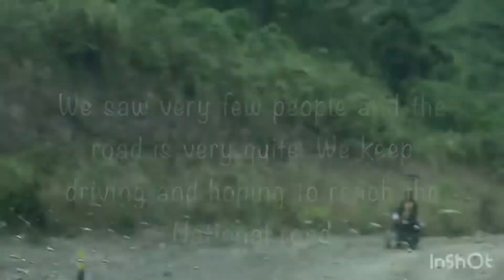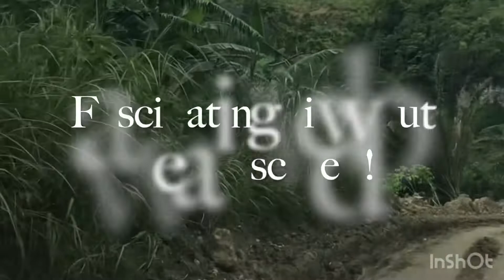ROAD TRIP IN MINDANAO Philippines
We stayed at Sitio Maupot Family Resort at Magpet, North Cotabato. The resort was very nice with amazing view of the mountain, the infinity pool and the unlimited Sauna service! We had fun and worth the ride! We drove back to Davao city the next day and choose to cross the mountainous Arakan Valley. Plenty of unexpected road construction but we are glad to reach safely in Davao City!

My partner is a Dutch national driving through this mountain and we are all safe. We had a Nissan Navara VL 4x4  model 2017 and was able to cross the muddy damage road without any problem. Till next time!